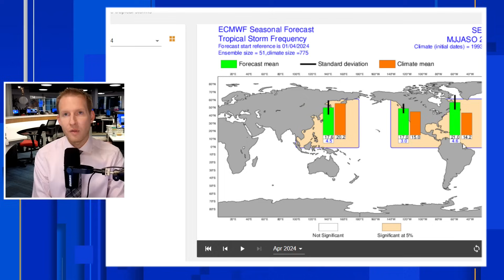THIS Could Make The 2024 Hurricane Season Less 'Explosive' (3 Reasons)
The 2024 Hurricane Season is expected to be extremely active with La Nina returning and the Atlantic water temperature running much-above normal. There are some limiting factors that could help the 2024 hurricane season be less-active than predicted. Still, it is likely the 2024 hurricane season will be extremely active.

Chapters:
00:00: Intro
 01:25: Reason 1: Saharan Dust
02:37: Reason 2: Very Warm Atlantic Ocean
04:00: Reason 3: Increased Wind Shear Over Atlantic
06:00: Hurricane Season 2024 Forecast
07:16: Computer Model Forecast For 2024 Hurricane Season